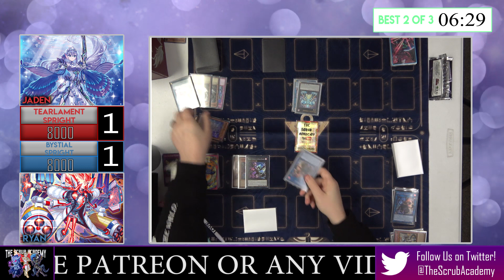Bystial Spright VS Tearlament Spright | YuGiOh! Live Duels! | Feature Match | January 2023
Welcome back!

Feature match is back with Ryan's Bystial Spright deck taking on Jaden's  Tearlament Spright deck !

We are doing our next giveaway when we hit 2k subs!

0:00: Soul and Mind - E's Jammy Jams
2:10:The Night Falling - JR Tundra
4:08: Bet on It - Silent Partner
07:15:  Book Bag - E's Jammy Jams
10:30: With a Stamp - Twin Musicom
15:03: Bluesy Vibes - Doug Maxwell/Media Right Productions
Repeated

Track Info:
Title: Tempestad by David San Martin
Genre and Mood: Lo-Fi